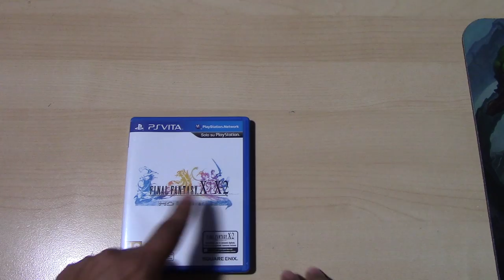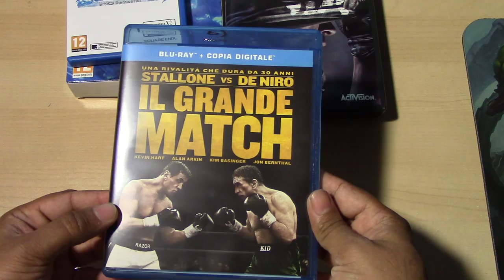VideoAcquistiMeseMaggio2014 By GenetiCDNA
Video acquisti brevisssiiiimoooooooo mese di maggio, e un saluto da GeneticDNA domani parto per il Mugello 2 giorni di casino e guardare il motogp ;)
a presto, durante la notte caricherò il 3 episodio di watch dogs